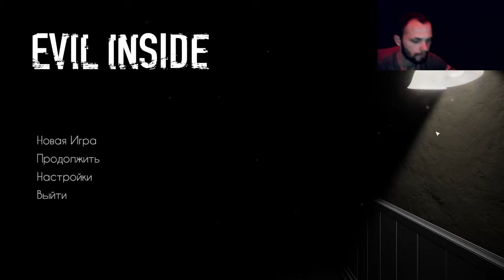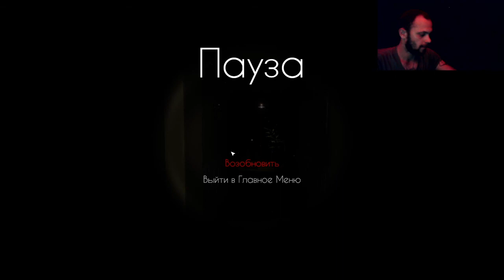EVIL INSIDE Част 2. Пердечный Сриступ .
Я очень надеюсь что это мой последний хорор) Это не по моим нервам.